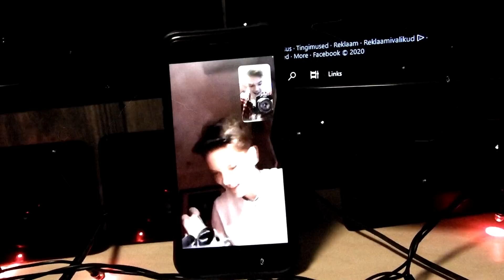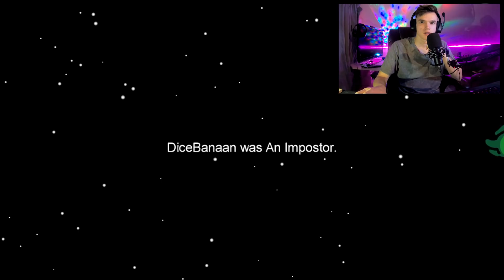VAHETASIME ROLLID PRANK (Among Us)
Hahahah :D:D

Soovid osta soodustusega mänge, membershippe ja palju muud? Siis registreeri end sellel leheküljel ning saad oma ostult 10% SOODUSTUST!

ralfjp